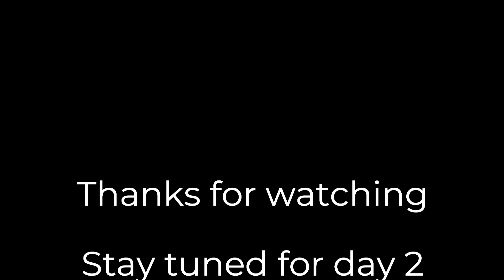Bentonville Enduro 2023 day 1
This was the last stop in the Arkansas Enduro Series.  It finished with a bang.  What a great event this was. Thanks to all who put the time and effort into making this happen.

My GoPro died right at the beginning of stage 1 so I had to use my Pre-ride footage for the video. This was my first time riding most of these trails. I was only able to pre-ride stages 1,2,3, 4, 5 and 9 and was only able to do 1 quick run each then move on to the next.

Hope you enjoy watching as much as I enjoyed riding.